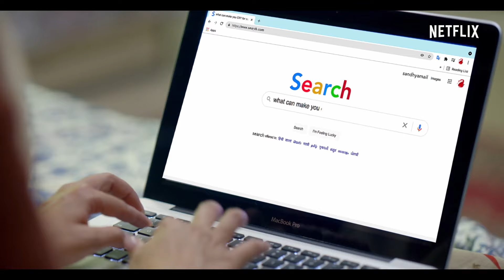Crying Lessons ft. Sanya Malhotra, Sumukhi Suresh & Kumar Varun l Pagglait | Netflix India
We cried while trying to make Sanya cry. 🥺

Watch as Sumukhi Suresh and Kumar Varun try to make a single tear fall from Sanya Malhotra's eyes, using all kinds of tricks and tactics. And find out if Sanya cries in Pagglait, now streaming, only on Netflix.